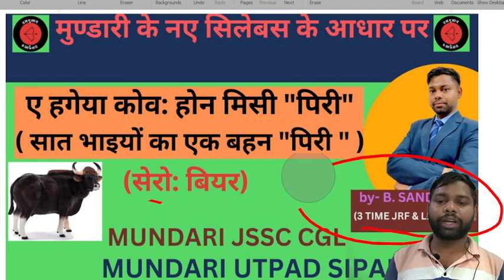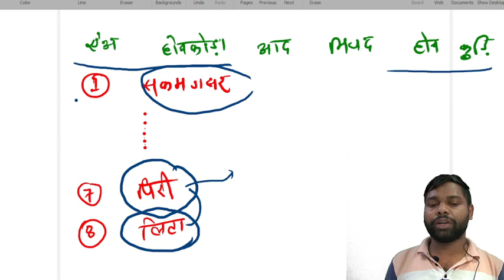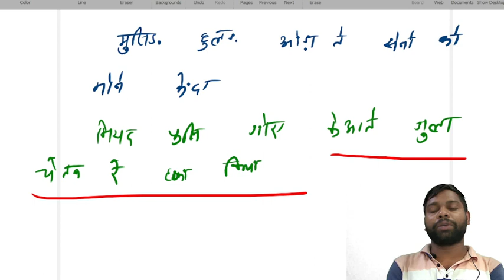ए हगेया कोव: होन मिसी "पिरी"|MUNDARI KAHANI|मुण्डारी के नए सिलेबस के आधार पर|MUNDARI JSSC CGL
ए हगेया कोव: होन मिसी "पिरी"|MUNDARI KAHANI|मुण्डारी के नए सिलेबस के आधार पर|
MUNDARI JSSC CGL|
JPSC MUNDARI
JSSC UTPAD SIPAHI
JSSC NAGARPALIKA
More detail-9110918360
हमारे टेलीग्राम चैनल  से  जुड़ने के  लिए इस लिंक को क्लिक करें